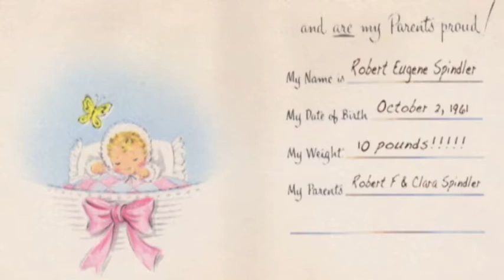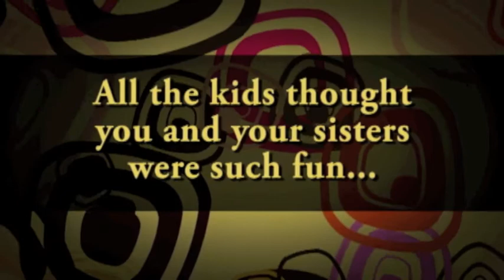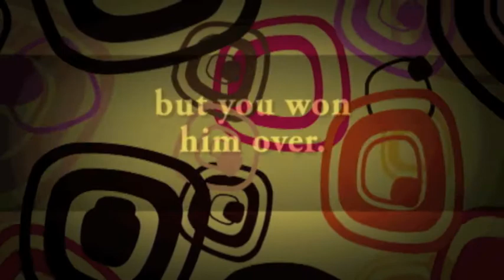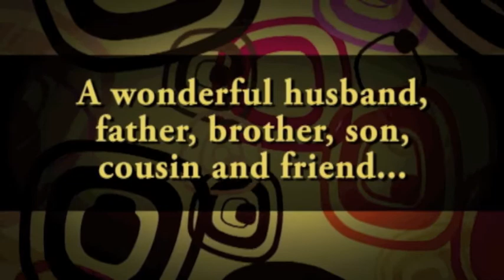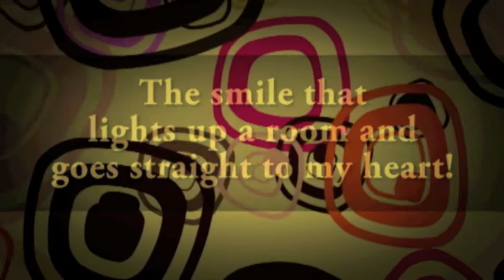Rob Spindler's 50th Birthday Video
Friends and Family gather to celebrate Rob Spindler's 50th Birthday.